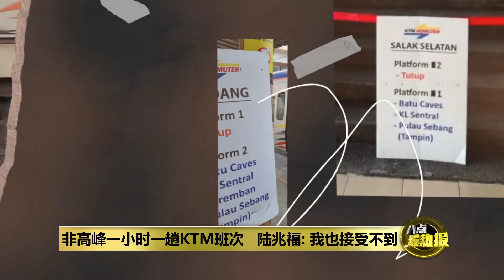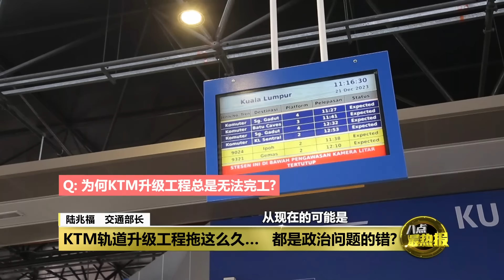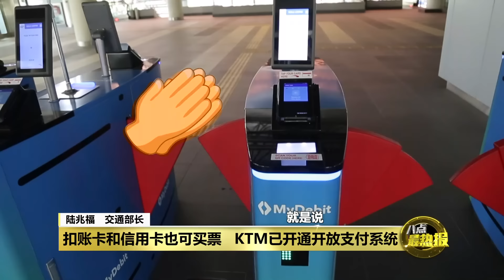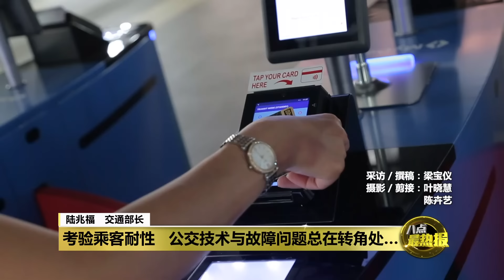KTM缺乏效率 还要蹉跎多少青春与生命? | 八点最热报 13/01/2024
根据Moovit的公共交通调查数据显示，首都吉隆坡，乘客平均每天花在等一趟火车和巴士的时间长达17分钟，而邻国新加坡市民的等候时间是8分钟，印尼雅加达是13分钟。数据也显示，在吉隆坡有超过52%的乘客每天花费超过2个小时在乘搭公共交通上。是的，巴生谷搭公交一族，多少的青春和时间，就这样浪费在公共交通的漫长等待中…

 / astroaec
八点最热报 Facebook:

 / aecprimetalk